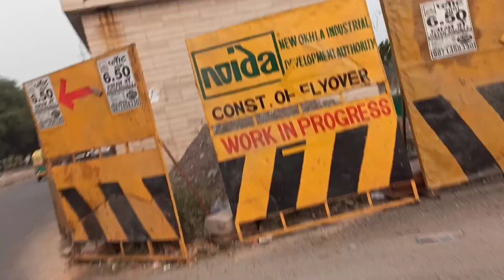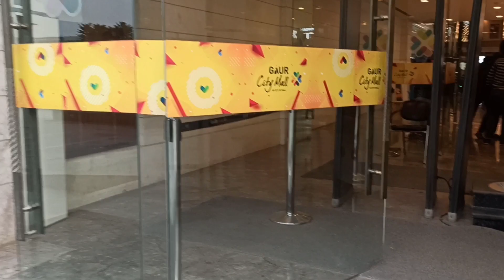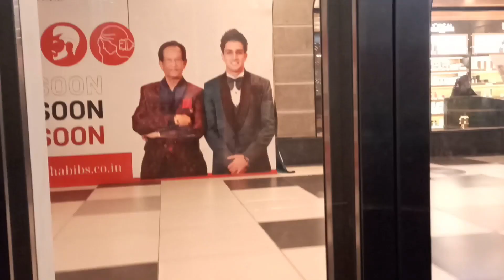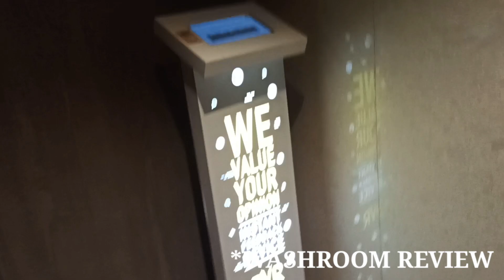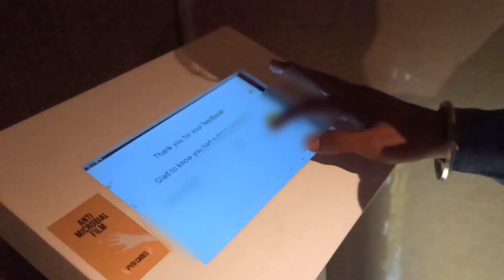SPIDERMAN : NWH 🕸️ | VLOG #1 | Bunny 16 Vlogs 🔥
Hey Everyone!!🖐️

  I am Bunny  ...

👉Free spoiler vlog ( SPIDERMAN NO WAY HOME)

Thats our first vlog..
I hope you like our Vlog. 👍

button and like our videos.